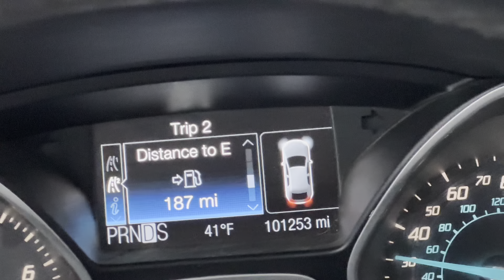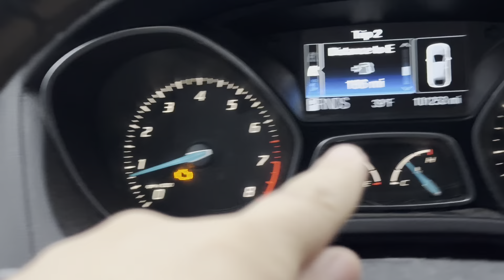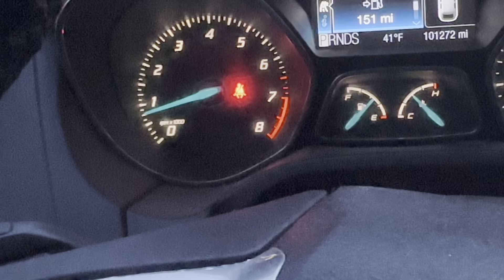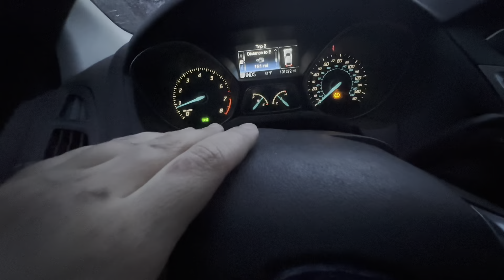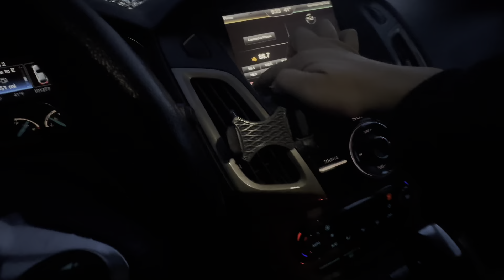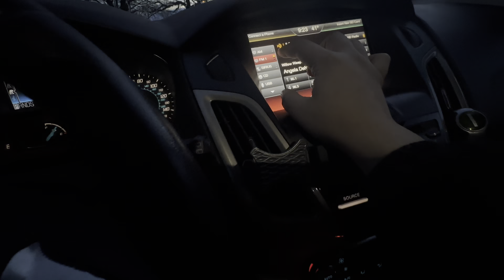About My Daily 2012 Ford Focus Hatchback + HUGE TRUCK ALMOST HIT MY CAR!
Just a “quick” video about my daily driver 2012 Ford focus hatchback for you guys! In this video I’ll explain why I got this car and a few of my favorite features. Hope this isn’t too boring for you guys haha.